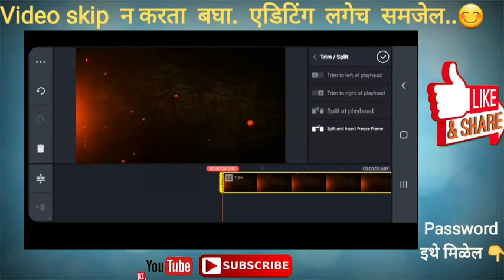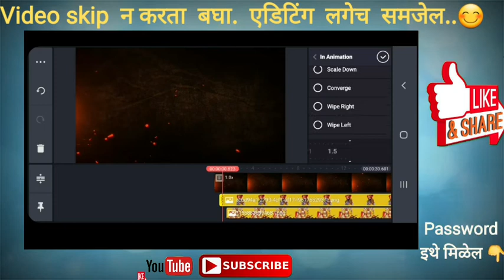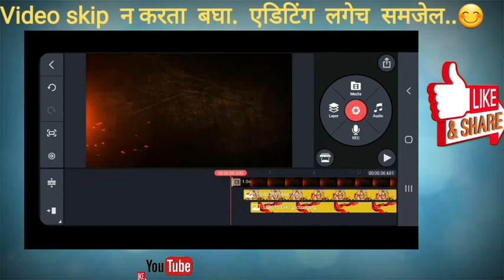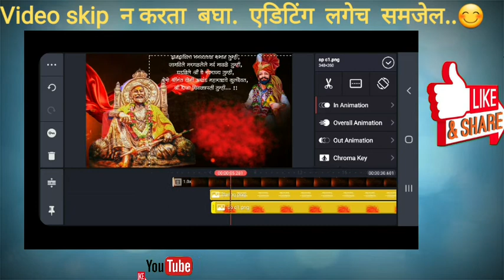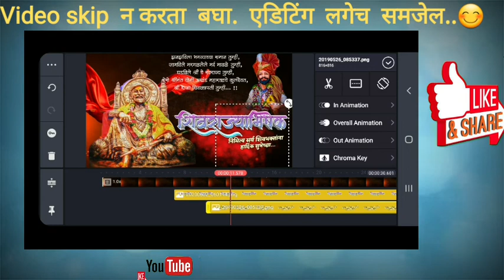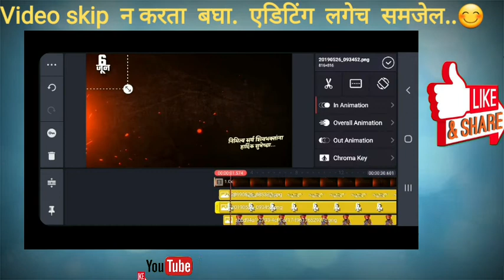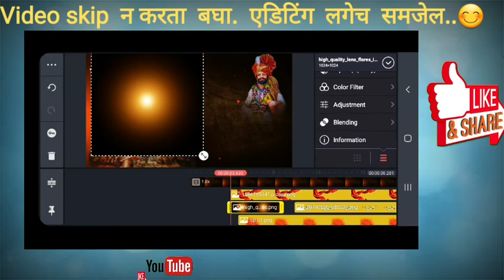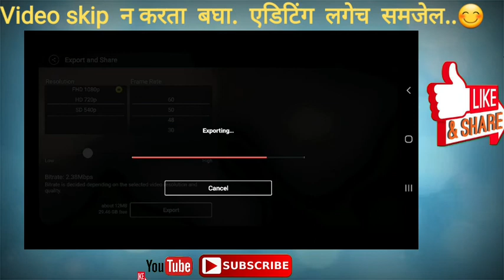Shivrajyabhishek Sohala video editing | new style banner editing | kinemaster video editing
Shivrajyabhishek Sohala video editing by kinemaster | new style banner status video editing || Kinemaster tutorial

ZIP file password व्हिडिओ मध्ये आहे व्हिडिओ पुर्ण बघा.
व्हिडिओ ला लाईक नक्की करा.

‌status आवडल्यास नकी.
Like करा.😎
Share करा.🤗
Comment करा.😅

🐏 ⋆ 🐠 🎀 𝐹❤𝐿𝐿🍪𝒲 𝑀𝐸 🎀 🐠

 👉{Channel - anku  creation}